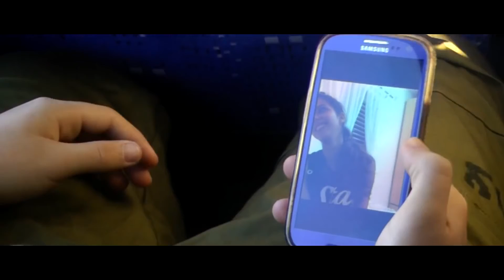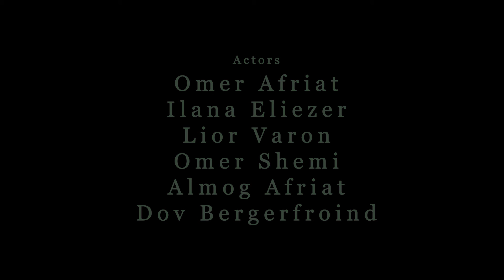Look at Me | Short Film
A teenager with an ordinary life is frustrated from his everyday routine and escapes through watching the incredible tales of cinema. He sets to try and find his own uniqueness in different methods, and prove whether or not truly everybody is special.

CREATORS
Writer, Director and Producer - Omer Afriat
Editor - Lior Varon
Cinematographer - Tomer Galansky
Executive Producer - Omer Shemi @OmerShemi

CAMERA OPERATORS
Omer Afriat
Omer Shemi
Alex Levi
Lior Varon
Snir Yossef

CAST
Omer Afriat
Ilana Eliezer
Lior Varon
Omer Shemi
Almog Afriat
Dov Bergerfroind
Alex Levi
Topaz Rotshtein
Edo Filz
Tomer Galansky

Special Thanks
Varda Latz Volpa
Moshe Huli
Hanan Dandaker
Efrat Galansky
David Galansky
Asaf Shemi
Yahav Gal